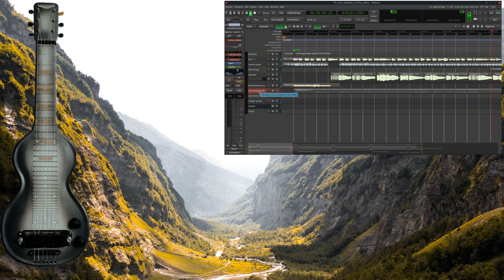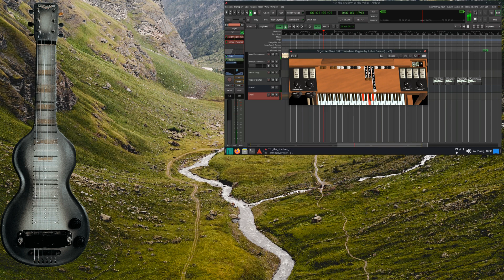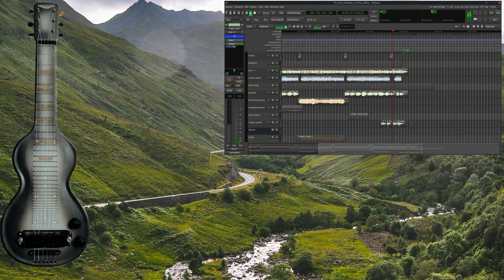In the shadow of the valley, lapsteel Rickenbacher.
Hello in there.
This is my first attempt to record something with my linux computer.
The song is an old cowboy song from Bing Nathan.

The lapsteel is tuned to C6  low to high C-E-G-A-C-E

This beautiful sounding old instrument, a Rickenbacher NS-1948
i have bought in Germany from Andreas at RockWall guitars.

There was a rumor that the neck of this type of guitar was filled
with newspapers from the time the guitar was assembled in 1948,
and indeed, when i look beside the horse-shoe pickup i can see the
newspapers. LOL

As a former life guitar player it is very hard to play along with a click-track
and you can hear that, sorry for that.
Recorded with Ardour 6.9